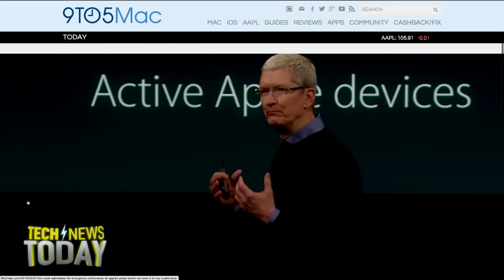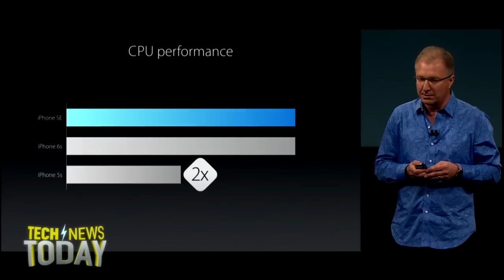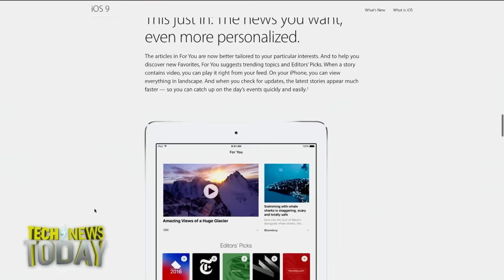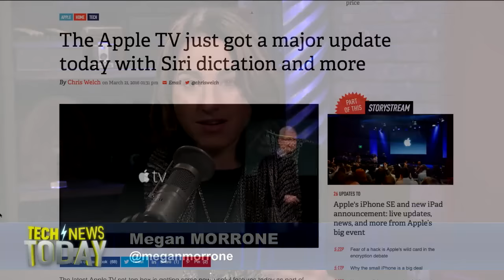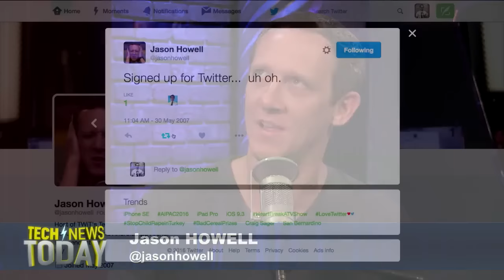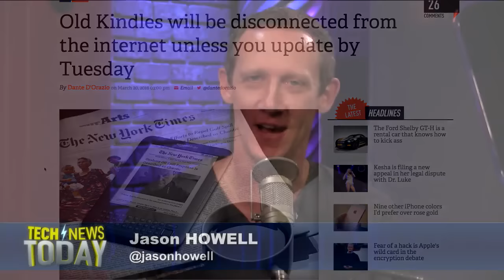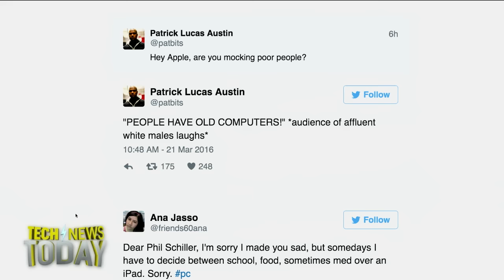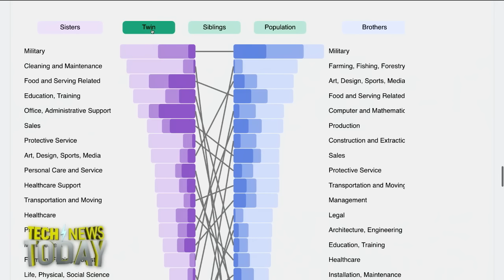Tech News Today 1474: Mildly Interesting Data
Guests: Adam Christianson, Selena Larson
Tonight we talk to Adam Christianson from The Mac Cast about the announcements at the Apple event. From the 4-inch iPhone SE to the 9-inch iPad Pro that works with the Apple Pencil, we explore the highs and lows of what was a relatively uneventful handful of announcements. Next we cover the non-Apple news like the anniversary of Twitter, the future of Medium, and an emergency update for Kindle. Selena Larson from the Daily Dot also tells us why frequent upgrading is no laughing matter.